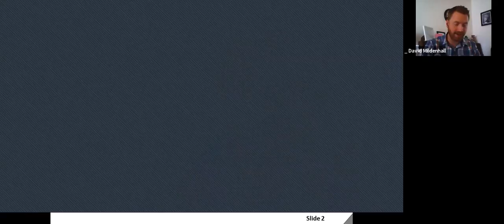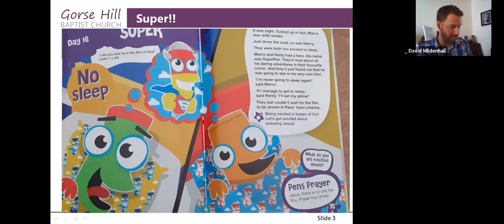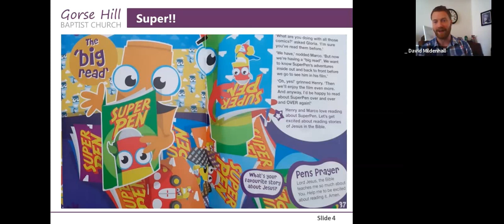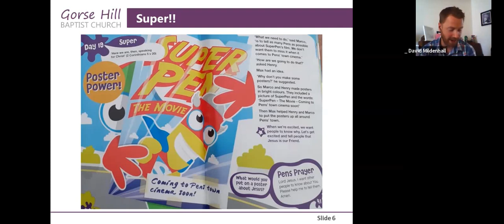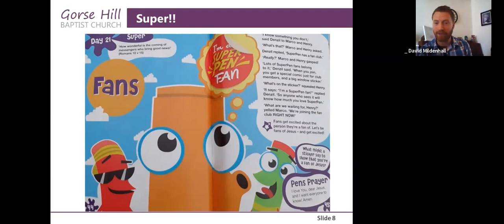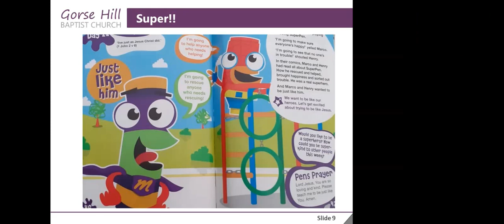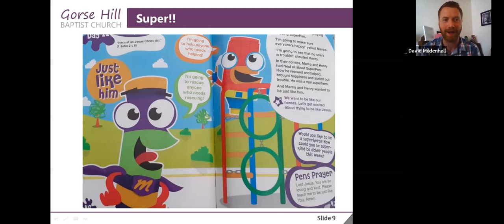Growing in strength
David Mildenhall preaches from Acts 5:12-16